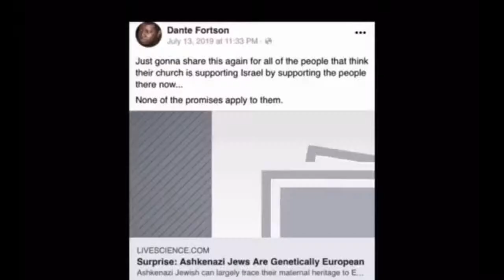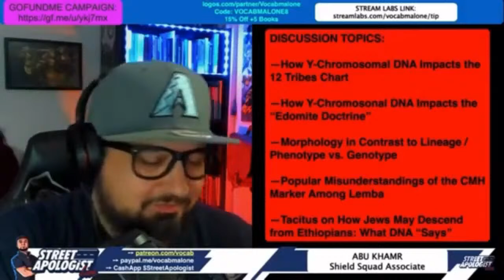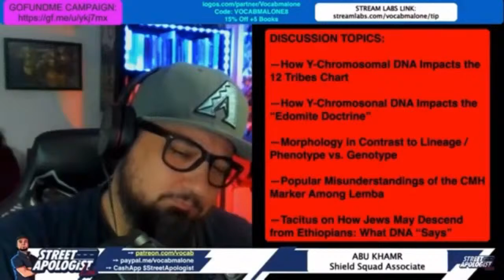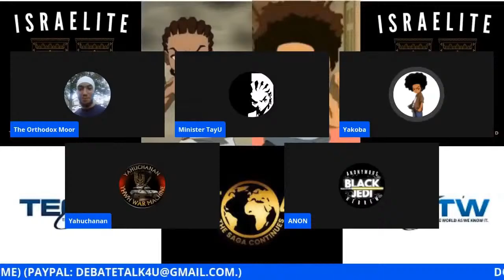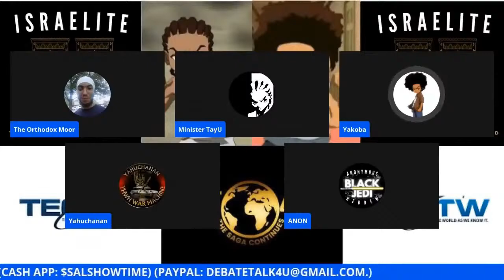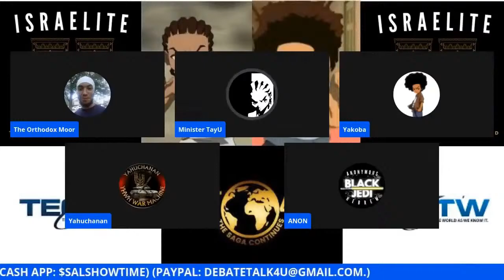MINISTER TAYU & MINISTER YAKOBA RESPOND TO ABU & VOCAB MALONE ON AUTOSOMAL DNA VS DNA HAPLOGROUPS